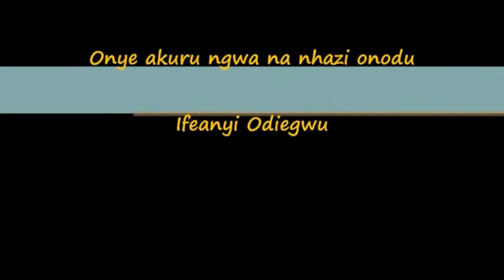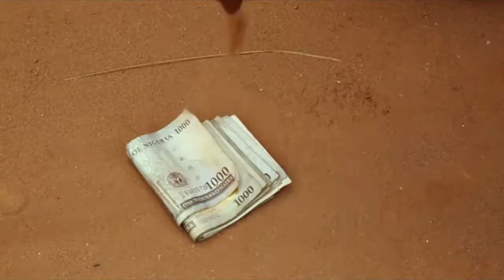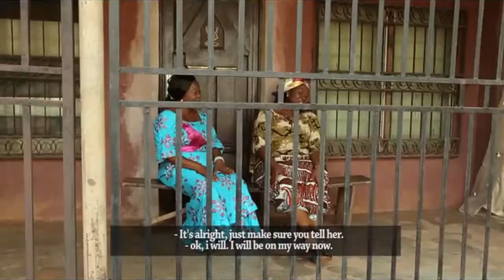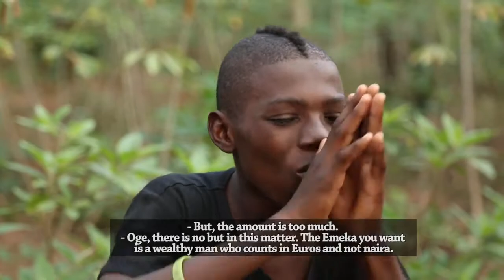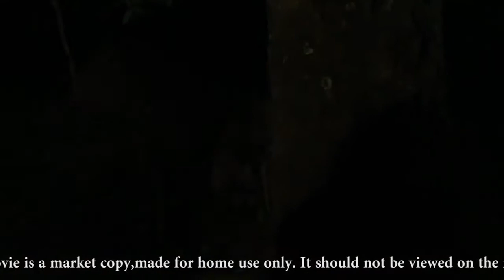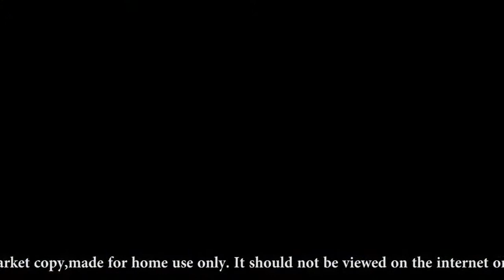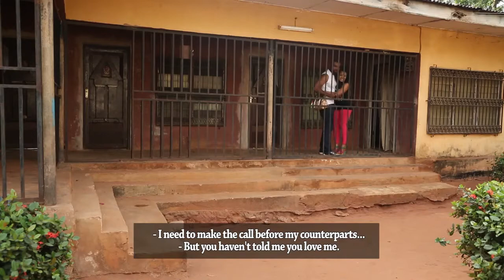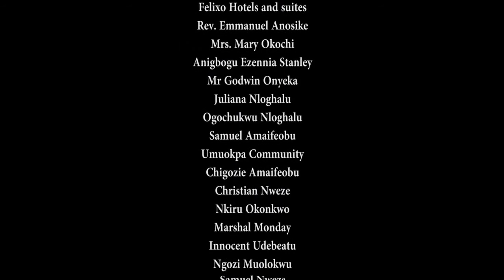Emeka eze ego (best of nollywood)!!!